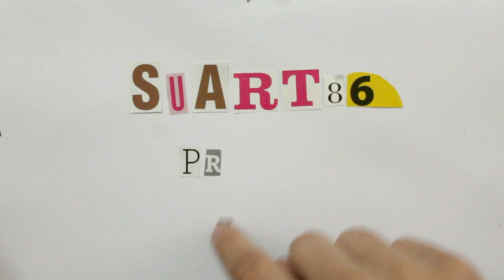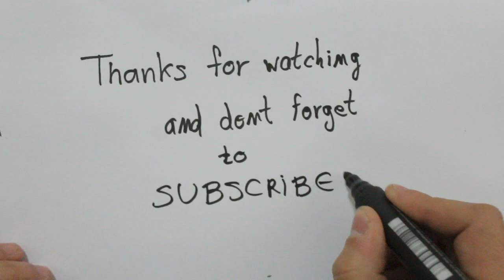How to draw a tent